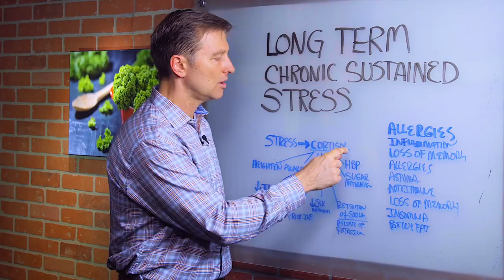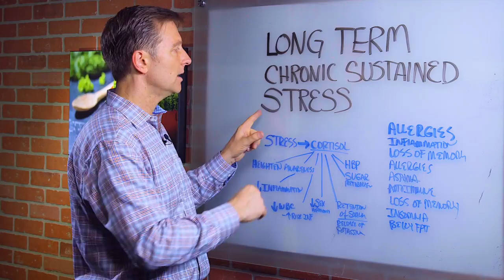Cortisol & Long Term Chronic Stress Effects on Body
Acupressure for Stress:

ACUPRESSURE FOR ADRENALS: ...

Take Dr. Berg's Advanced Evaluation Quiz:

Dr. Berg talks about long-term stress, cortisol is released. Cortisol is released during an emergency and allows you to cope or adapt to stress. It can increase high blood sugars, turn muscles into sugar, heighten awareness, decreases inflammation, stops reproduction, decreases WBCs, and increases the risk of infection. This is why chronic stress creates lowered weakened cortisol:
1. Allergies
2. Memory problems (depletion of O2)
3. Auto-immune conditions
4. Asthma
5. Viruses come out of remission
6. Insomnia
7. Belly fat

Repair the deeper causes - by supporting cortisol and the adrenal - increase your walking outside, vitamin D (sun), acupressure on the adrenal glands, lots of potassium, magnesium, and B-vitamins, and sleeping is good.